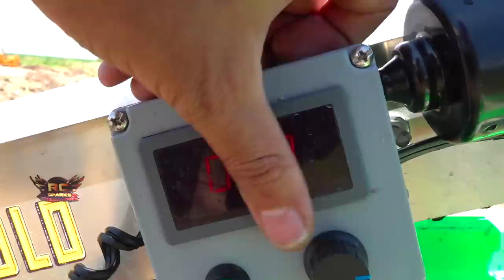YouTube GOLD (S3 E7) FRESH MEAT! NEW MiNERS put "BiG JOHNSON" Deep in a GLORY HOLE for a BiG PAYDAY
YouTube GOLD - It's either FEAST or FAMINE.. and this week WE FEAST! An Unprecedented crew of TEN CREW MEMBERS means that all of the Gold Mining Equipment is in FuLL GEAR.. and we are moving pay than ever BEFORE.  I am SO HAPPY that I have been preparing and planning for a huge mine site and bring in so much equipment. The Wheel Loaders, the excavators and the Bulldozers were all pushing dirt while the Volvo Rock trucks where hauling the pay layer to the dual plants.  "Little Red" - the original Wash Plant has a lot of conveyors .. but can move a lot of material done the 3 sluices. (Viewers have asked, so here' s answer: my Sunglasses are Oakley Clifden Prizm Snow Torch 56mm

The GREEN GOLD FOX USA OMNI-FOX Wash plant and Trommel is insane - and the spray bars wash all the rocks super clean, leaving ALL of the gold caught in the miners moss and nugget traps. Any flakes, they wash down in the GOLD HOG mats.  I love this combo.

Special shoutout to Wes for driving in from EDMONTON (a city North of us by 4 hours), for coming down to check out the mine site. Also, thanks to Tyler, Aaron, and Matt, Cam, Sluicebox Steve, Krazy Joe, Lyle, and Kevin for coming by the studio to help put on the Worlds Most Crazy Radio Control Hobby Gold Mining show on YouTube!

For those who are interested in the Gold Mining hobby/ business - I gathered some helpful links for you below:

- Gold Trommels and Sluice Box!

BATTERY BOX w/ Volt Meter for RV Battery

GOLD WHEEL- Desert Fox Automatic Gold Panning Machine (Blue)

11 pc Prospecting-Mining-Panning Kit- 2- Classifiers 3 Gold Pans,+ MORE!!

Goldn Gold Paydirt Eureka Panning Pay Dirt Bag – Gold Prospecting Concentrate : by GoldnEmpire

Mammoth 'Troy Ounce Nugget Hunt' - Gold Nugget Paydirt Panning Concentrate Pay Dirt Bag - Gold Prospecting
by Mammoth Paydirt

2 lb California Paydirt Panning Gold Nugget Bag
by mikesgoldpaydirt

For those who are new viewers to our YouTube GOLD show - know this: "YouTube GOLD" is a Parody series based around the GOLD Shows of TV that we all know and love. GoldRush YukonGold, BeringSeaGold all of these are shows that my friend and family enjoy seeing!

The true secret of this show - is nothing you see is "real",  Most everything is staged, such as scenarios, acting out our characters, comedy.. etc..  In fact, we are not even working for efficiency, as we are a group of hobbyists who are more interested in entertaining our audience and using super cool radio control hobby equipment.. than "actually getting gold". A few of the things that are not staged is our friendship, the laughter, camaraderie, and of course.. THE GOLD!  (Yes, it's real pay dirt). The true Gold is the experience we get as friends, what we hope the viewers get watching a group of goofballs entertain them with some very cool toys. One mans hobby, is another's entertainment on YouTube!

Hobbywing QuickRun Crawler ESC
Noble NB4 Pistol Grip Radio
Venom Pro Duo Lipo Charger
GensAce Lipo Battery 2s 4000 mah
DerBlue 2pcs Fireproof Lipo Battery Bag